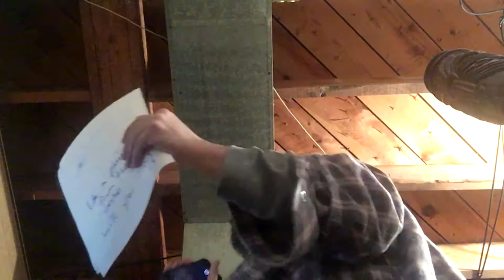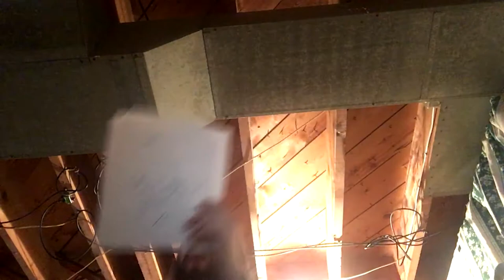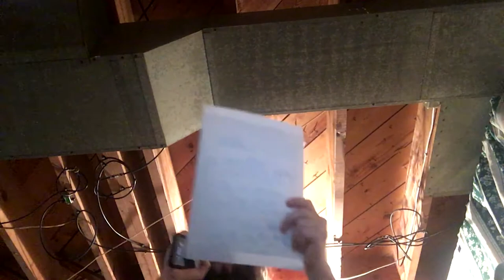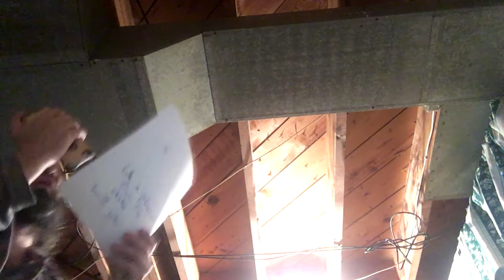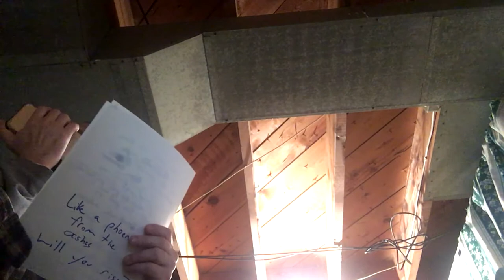[BEHIND THE SCENES] Frank records vocal tracks (raw footage)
Frank gets the vocals for "kNew San Bernadino" down in five takes.  Filmed entirely in a basement in rural Missouri on an iPhone 6.